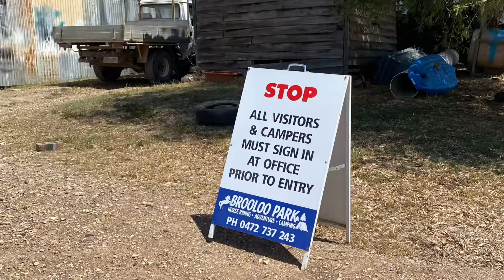Brooloo Park - October 2021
Awesome 4 days out at Brooloo Park.

104 Whelan Road, Bollier, QLD 4570

Awesome owners. Worth a visit if you want to escape the rate race.

No noise after 9pm and soon as lights are out you can the million stars in the sky.

$20 an adult per night
Drop toilets no showers. However showers can be had at the main house for a small fee. Just have to let the owners know what time so they can fire up the boiler.

Bring your bikes if you’re keen to adventure around the area. Massive camp spots allocated to yourself and family members including a fire pit.